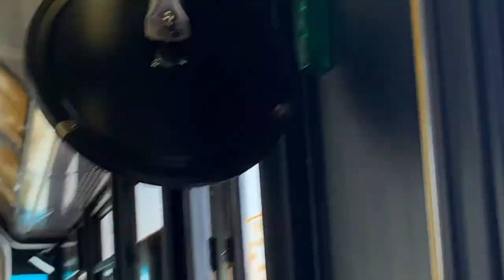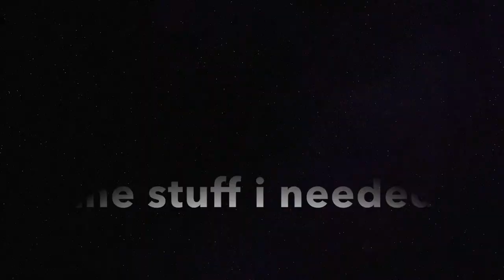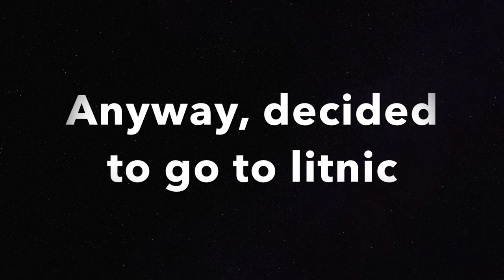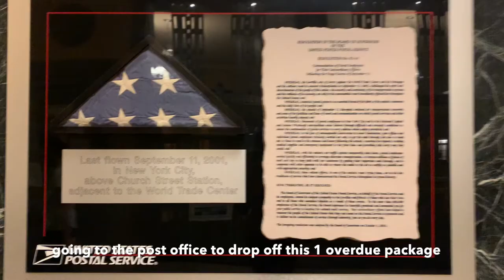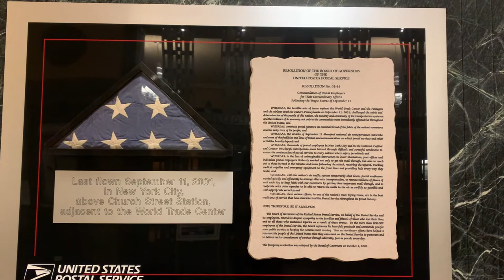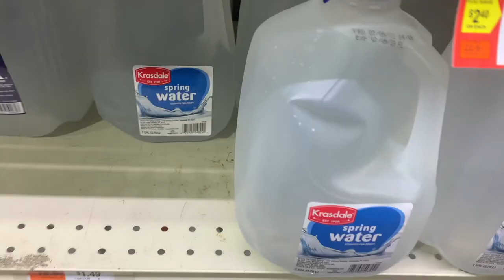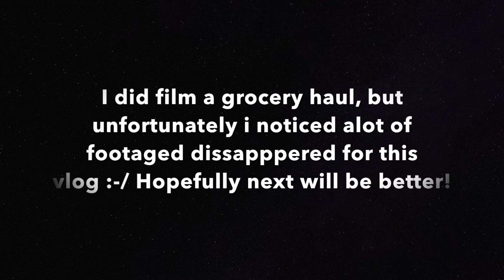LIFE IN NEW YORK VLOG| BEACH DAY, OUT AND ABOUT, ERRANDS (MAJOR CITY VIBES) *Long Vlogs*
LIFE IN NEW YORK VLOG| BEACH DAY, OUT AND ABOUT, ERRANDS (MAJOR CITY VIBE) *Long Vlogs*

Hi guys! Come along with me in this vlog for a few days of summer in nyc. I have a beach day to get some content, took myself on a little date in chinatown, and just run some normal anyday errands!